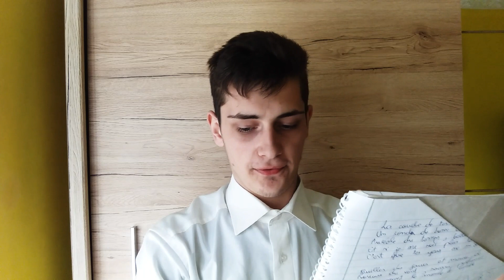ELEVII - DACA AR FI SINCERI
Daca elevii ar fi sinceri cu profesorii...
My snap : decean39
Realitatea-i o iluzie, Universul o holograma, nu credeti niciodata ceea ce vedeti!❤
elevii,
elevii parinti,
elevi toys,
elevii mei,
elevit,
elevii parinti lectii de viata,
elevi la bac,
elevii au talent,
elevi parinti,
elevi mei,
elevi targu frumos,
elevi abandonati,
elevi care au picat bac-ul,
elevi bac,
elevi batuti de profesori,
elevi bac 2019,
tipuri de elevi bianca adam,
tipuri de elevi bendeac,
tipuri de elevi bettyl club,
tipuri de elevi la bac,
bibi elevi si parinti,
cem belevi,
elevi clejani,
elevi care stiu sa se distreze,
elevi care lesina,
elevi care fac dragoste in clasa,
elevi cu 10 la bac,
elevi corigenti,
tipuri de elevi cu ponei,
elevi de 10,
elevi din targu frumos,
elevi de nota 10,
elevi de 1 martie,
elevi de nota 10 la bac,
elevi de 10 iasi,
rap de levi,
tipuri de elevi george tanase,
tipuri de elevi gami os,
tipuri de elevi monster high,
tipuri de elevi florentin hriscu,
elevi impertinenti,
elevi interdimensionali zero ep 7,
elevi interdimensionali zero intro,
elevi interdimensionali zero în română,
elevi si parinti lectii de viata,
elevi scoala vedetelor,
elevi si profesori de nota 10,
elevi sau parinti bibi,
tipuri de elevi selly,
tipuri de elevi sebastian topan,
tipuri de elevi la școală,
elevi versus școală,
elevi tudor vianu,
elevi toys lego,
tipuri de elevi tequila,
elevi versus părinți,
elevi vs profesori fotbal,
tipuri de elevi vadim tudor,
elevi 10 bac,
top 10 elevi,
top 10 elevi la bac,
12 elevi,
2 copii elevi se bat,
tipuri de elevi 2 pineapple production,
maneaua elevilor 2,
tipuri de elevi 3,
3 tipuri de elevi la bac,
4 tipuri de elevi,
tipuri de elevi 5gang,
5 tipuri de elevi la scoala,
5 tipuri de elevi,
7 tipuri de elevi,
7 tipuri de elevi gacha life,
7 eleven,
9 tipuri de elevi
Elevii si gandurile lor
Prima luna de scoala,
elevul nou,
elevul dima dintr-a saptea film,
elevul problema,
elevul adica,
elevul si profesorul,
elevul lui ionica minune,
elevul gangster,
elevul profesor,
elevul preferat al profesoarei,
elevul bogat versus elevul sărac,
elevul care a jucat prea mult metin2,
elevul cuceritor,
3 chestii elevul adica,
elevul depresiv,
elevul dima din a saptea,
elevul dima dintr-a saptea film online subtitrat,
elevul dima,
elevul dima dintr-a saptea carte audio,
elevul dima dintr-a șaptea rezumat,
elevul dintr-a saptea,
elevul gangster 2020,
george tanase elevul si profesorul,
silviu gherman elevul prost,
elevul hater,
horia elevul lui profu,
elevul mafiot in puii mei,
elevul gangster in puii mei,
elevul lui mexicanu,
auras elevul lui ionica,
elevul ungur la ora de romana,
elevul max,
elevul nou 2,
elevul nou 1,
elevul nou 4,
elevul normal din liceu,
elevul prost,
elevul preferat,
ionut rusu elevul preferat,
elevul selly,
scurtmetraj elevul nou,
elevul viitorului,
andrei xmas elevul problema,
elevii,
elevi la bac,
elevi toys,
elevii parinti lectii de viata full,
elevi lui ionica minune,
elevi de 10 la bac,
elevii mei,
elevit,
elevi de 10,
elevi dupa bac,
elevi la scoala,
elevi bac,
elevi bac 2020,
tipuri elevi bac,
probleme cu elevi si banci,
tipuri de elevi la bacalaureat,
elevi chiulangii,
elevi cu nota 10 la bac,
elevi cnfb,
tipuri de elevi cocolix,
tipuri de elevi cu selly,
tipuri de elevi constanta,
soy elevier c,
elevi de 10 la evaluarea nationala,
elevi de liceu,
elevi de 10 la evaluarea nationala sibiu,
elevi eliminati din bac,
elevi eliminati de la bac,
feluri de elevi,
tipuri de elevi gacha life,
transport gratuit elevi,
google classroom elevi,
elevi honterus,
elevi in prima luna de scoala,
elevi in puii mei,
elevi in izolare cocos christina,
elevi infectati cu covid,
elevi in banci,
elevi interdimensionali,
elevi jean monnet,
joburi elevi,
tipuri de elevi kasia,
elevi la scoala online,
elevi la bac in puii mei,
tipuri de elevi la liceu,
elevi mei,
elevi mur,
tipuri de elevi marius catalin,
tipuri de elevi 1 martie,
marius turneanu elevi,
muzica pentru elevi,
maxinfinite elevi,
elevi repartizati,
elevi nichita stanescu,
elevi parinti,
elevi protest,
tipuri de elevi pineapple production,
banci si elevi probleme,
tablete pentru elevi,
profesori vs elevi,
classroom pentru elevi,
tipuri de elevi robe,
recorder elevi,
elevi si banci,
elevi scoala vedetelor,
elevi scoala,
tipuri de elevi sofia show,
tipuri de elevi snik,
tipuri de elevi scoala online,
elevi la școală,
elevi testati lunar,
tipuri de elevi,
tipuri de elevi 3 chestii,
tipuri de elevi andrei xmas,
elevi vs profesori,
elevi vs scoala,
voi sunteti elevi mei,
tipuri de elevi in vacanta,
tipuri de elevi laura vrabie